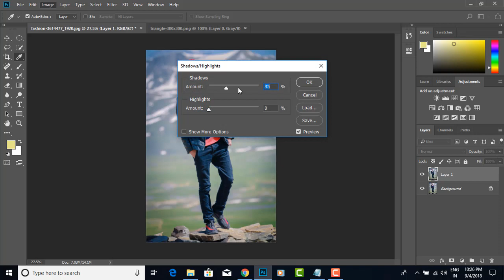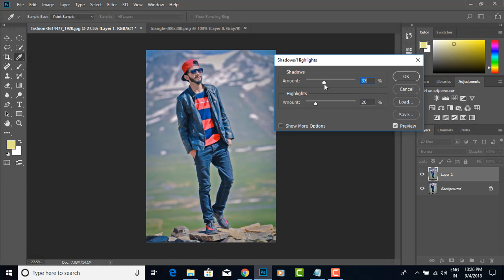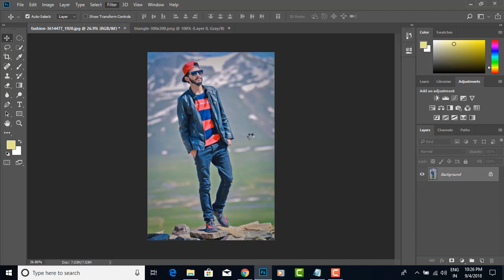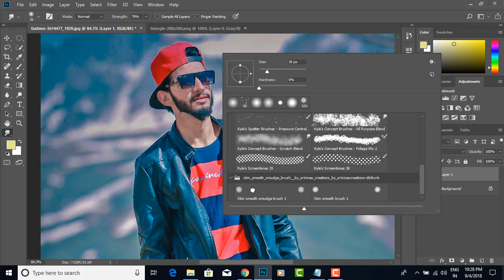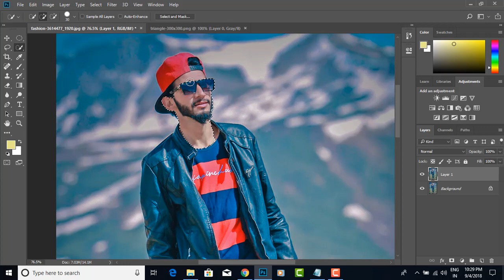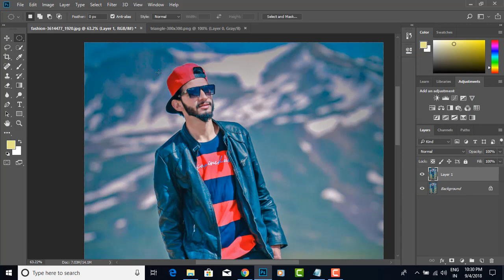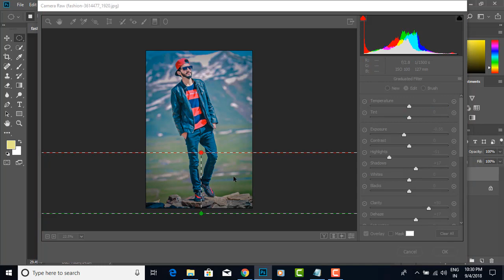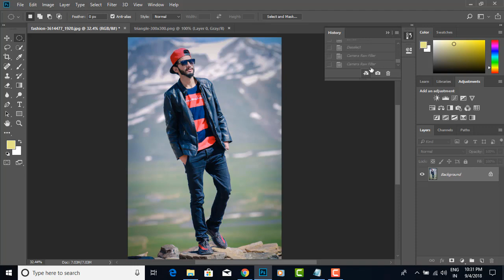Easily Photoshop Color Correction - Photoshop | Photoshop 2018 color collection Tutorial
Photoshop 2018 color collection Tutorial